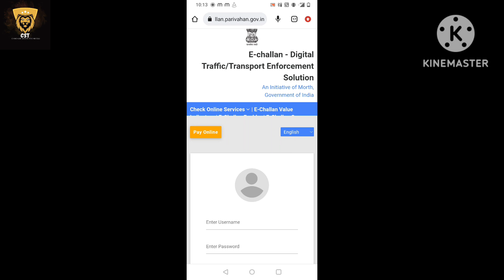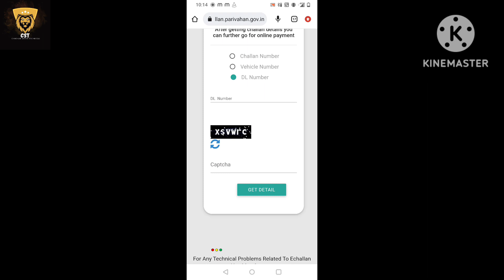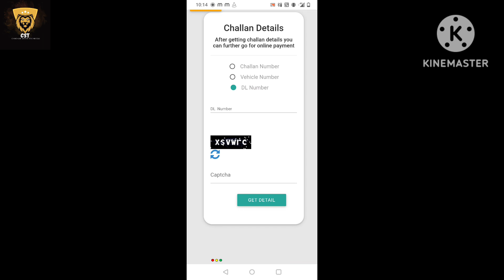How to Pay Your Traffic Challan Online |Chhokar Saheb Technical (CST)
In this video, we will walk you through the process of paying your traffic challan efficiently. From checking the status of your challan to selecting the payment method, we will cover it all. Whether you received a challan for overspeeding or for not wearing a seatbelt, this guide will help you pay it without any hassle. By the end of this video, you will have a clear understanding of the process and will be able to pay your challan quickly and easily